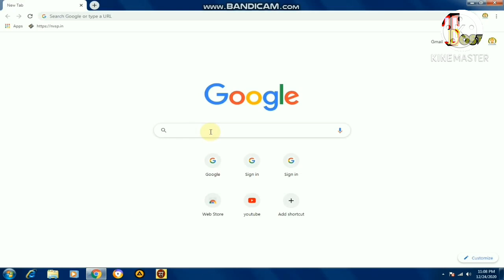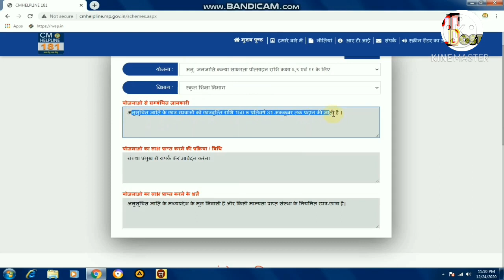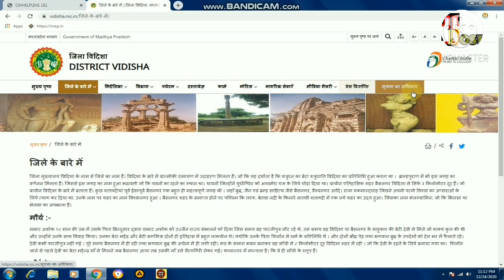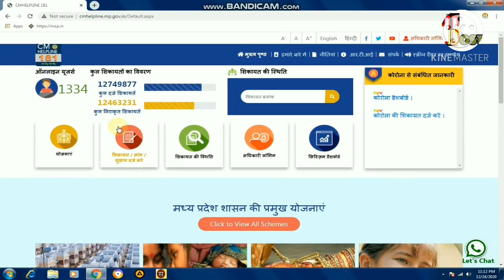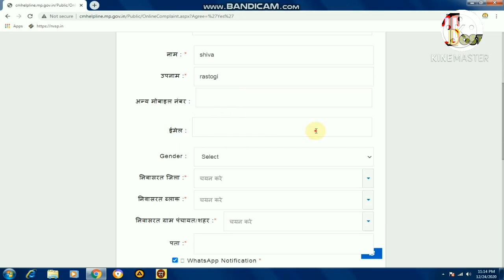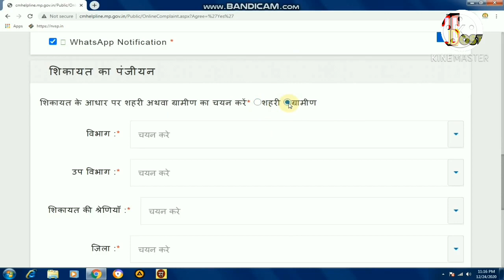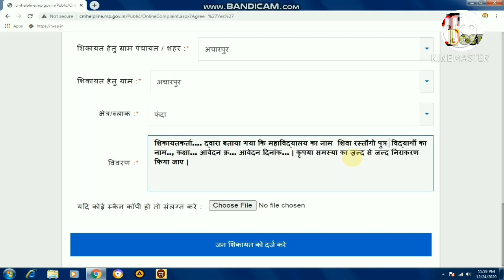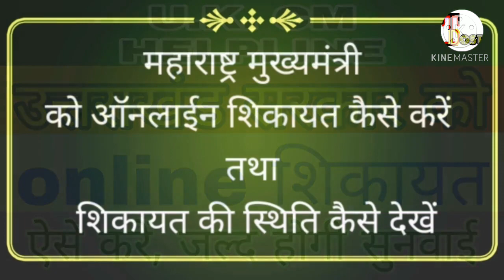CM हेल्पलाईन पर ऑनलाईन शिकायत कैसे करें/ How to complain MP CM Online Portal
हेल्लो दोस्तों इस वीडियों में हम बात करेंगे कि कैसे हम सी०एम० हेल्पलाईन मध्यप्रदेश पोर्टल पर शिकायत दर्ज कर सकते हैं तथा कैसे अपनी शिकायत की स्थिति देख सकते हैं।
Hello friends, in this video we will talk about how we can lodge a complaint on the CM Helpline Madhya Pradesh portal and how we can see the status of our complaint.
दोस्तों इसके अतिरिक्त हमनें और भी प्रदेशों के मुख्यमंत्री पोर्टल पर शिकायत दर्ज करने व शिकायत की स्थिति देखने से सम्बन्धित वीडियोज बनाएँ है जिनके लिंक नीचे दिये गये हैं।

और प्रदेशों की वीडियोज पाने के लिए Comment करें तथा सब्सक्राईब बटन पर क्लिक करें।